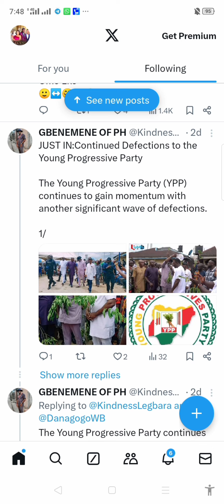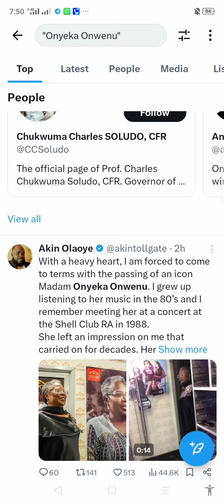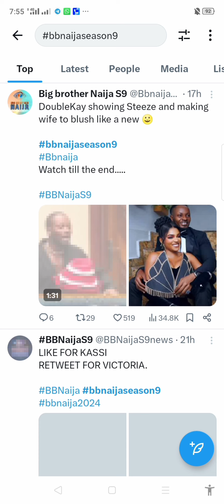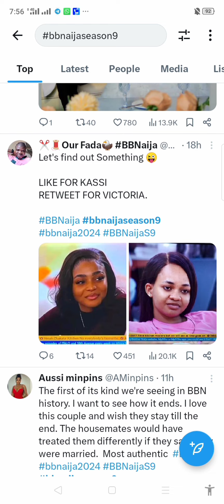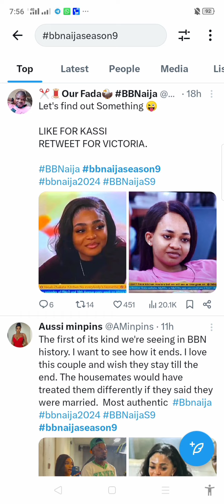NIGERIAN LEGEND ONYEKA ONWENU DIES @72 Bigbrothernaijaseason9 endbadgovernanceinnigeria trending